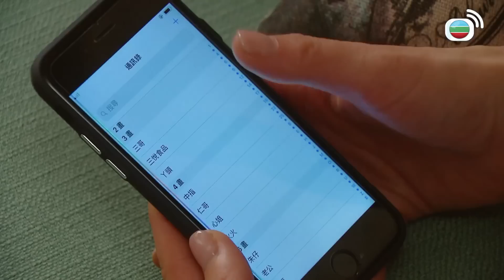中女面試攻略，能否贏後生仔？｜她她她的少女時代｜田蕊妮｜李思捷｜曹永廉｜姚嘉妮｜羅天宇｜林凱恩｜愛情｜兩性關係｜TVB港劇精華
她她她的少女時代｜人到中年，營役半生，方迎風的人生卻迎來遽變！失婚失業，女兒離巢，她迷失、她頑抗，卻體力衰退、與社會脫節。身為別人的女兒、老婆、老媽，她卻忘了少女時代，也曾是個熱血勇悍、瘋狂追星的搖滾樂迷！二十年前的輕狂歲月，二十年後的柴米油鹽，面目全非的她，竟重遇當年迷戀的偶像！偶像潦倒不堪，丈夫欲斷難斷，種種挫折與衝擊，迫使她直面過去的失敗，重新振作，激勵自己與身邊人。唱著一首首動人歌曲，一群失意的中年男女，再次出發，為了自己，再活一次！